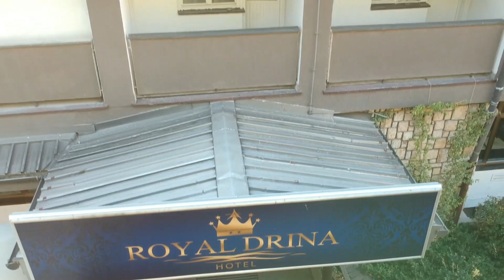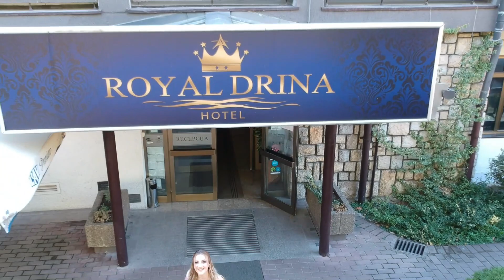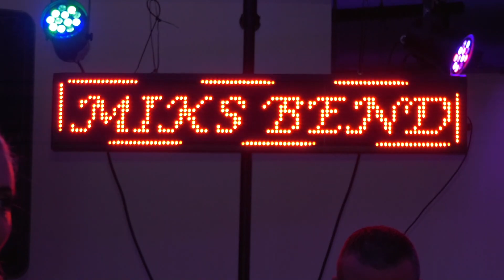Jelena Vučetić-punoletstvo (FULL VIDEO)